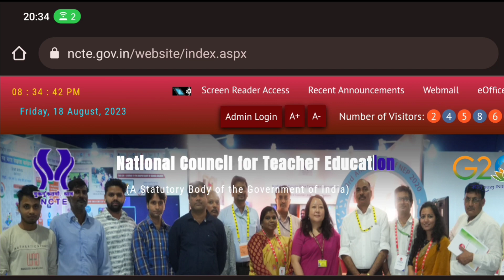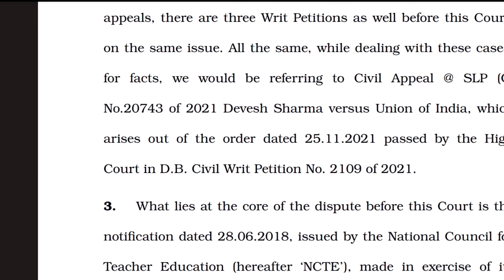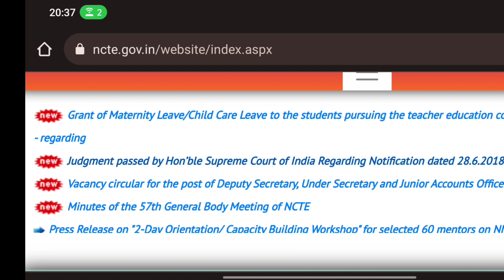B.Ed vs D.El.Ed মামলা কপি ncte website তে আপলোড করা হল। নতুন নির্দেশিকা আসছে ncte এর।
primary recruitment news। Tet 2014 &2017 tet pass latest news।ncte rules 2018। primary TET news।

today primary recruitment latest news
primary TET news
primary recruitment d.el.ed news
nct rule 2018
supreme court India primary latest news
West Bengal primary latest news
2014 and 2017 tet latest news
Mary recruitment tet news
today top primary news
primary primary recruitment latest update